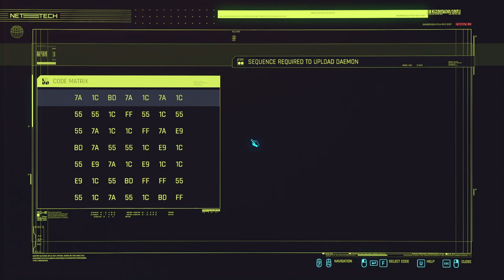[PC] Cyberpunk 2077 Phantom Liberty Cheathrough - Pt. 7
The DLC for Cyberpunk, if you like spy movies this is for you! For me I think its too restricting in what you can do since the story moves through very restricted quests with little freedom for you the players to really decide how to play those quests. On the opposite side the new gigs for Mr. Hands are fantastic the best sets of quests in Cyberpunk each have a small but robust story involved and let you have a big part on how it turns out. The level design for each gigs are also amazing letting you approach it stealth or loud with complete player freedom unlike the main story of the DLC. The gigs are the highlight for me!